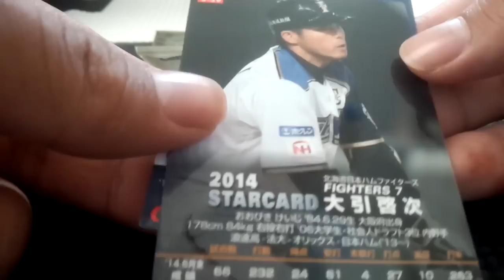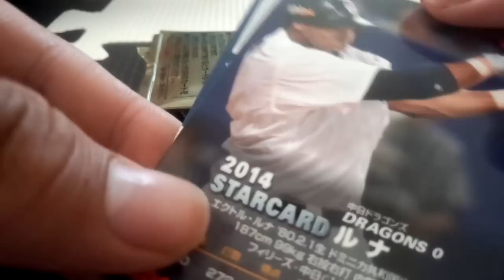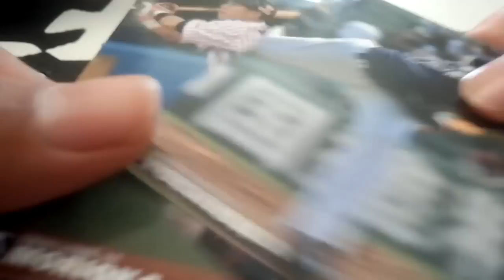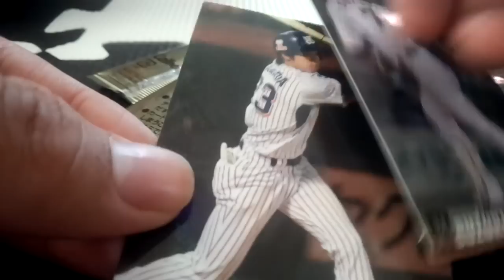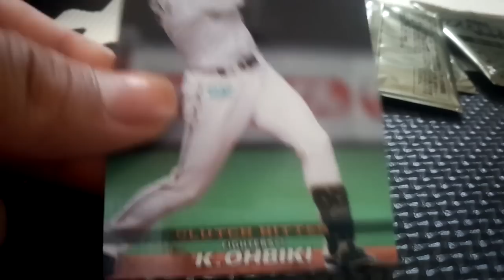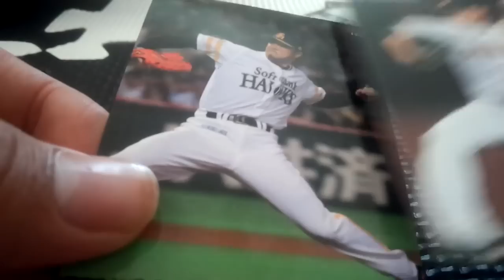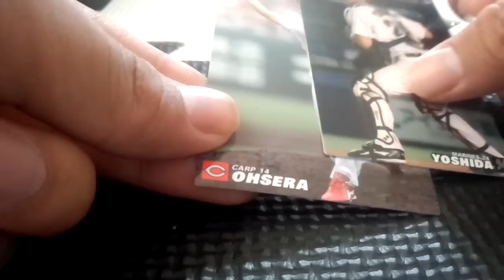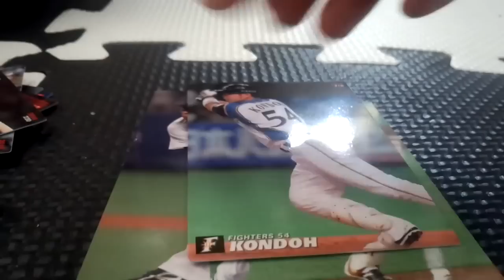"ラッキーカード"いつ出るのか!? プロ野球チップス 第3弾 開封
ラッキーカード排出目指して！！！